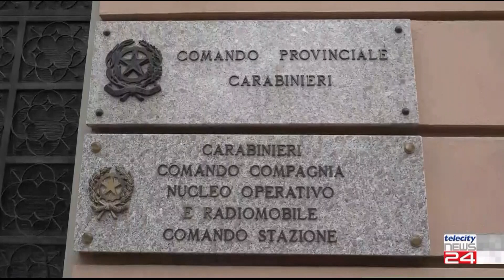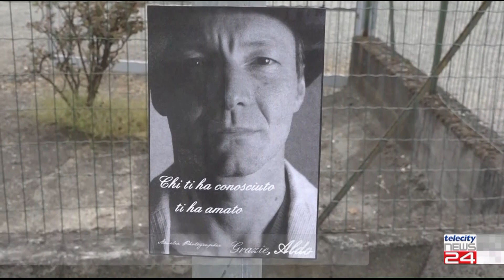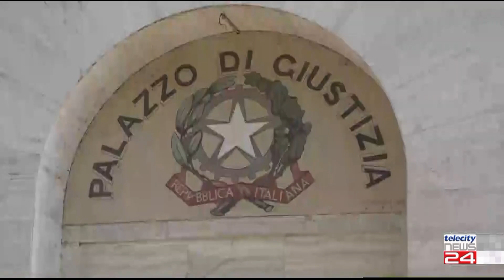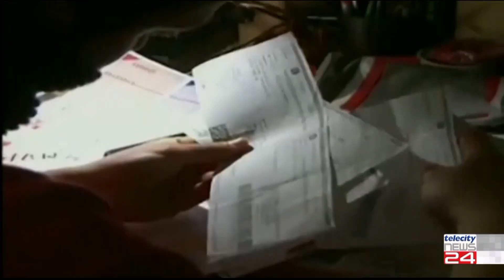TG del 13/10/22 - Edizione delle H18:00